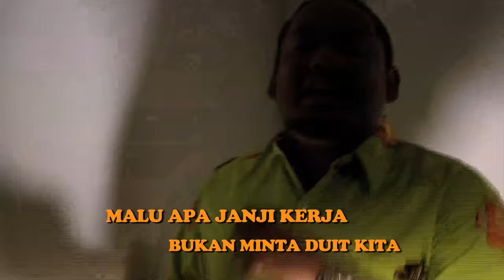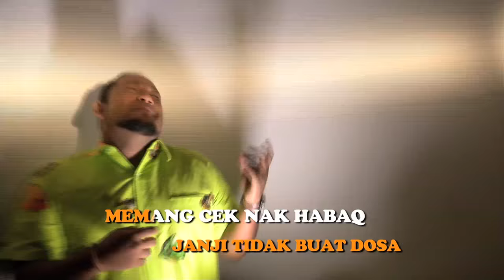MeleTOP - Parodi - Hang Pi Mana Ep 187 [31.5.2016]